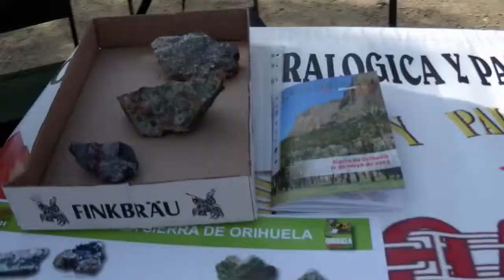GEOLODIA 2014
En la ruta que rodea el Monte San Miguel monitores, formados por alumnos y profesores de la Universidad de Alicante, explicaron de forma amena y comprensiva  algunas de las maravillas de nuestro patrimonio natural.